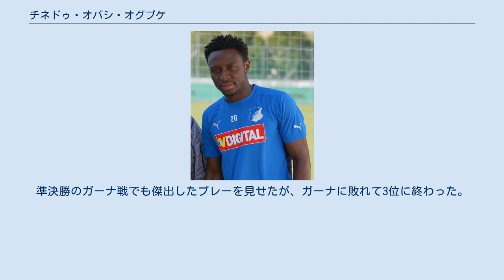チネドゥ・オバシ・オグブケ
ボルトン・ワンダラーズFCの選手
チネドゥ・オバシ・オグブケ（Chinedu Obasi Ogbuke, 1986年6月1日）は、ナイジェリア・エヌグ出身のサッカー選手。
アルスヴェンスカン・AIKソルナ所属。
元ナイジェリア代表。
 ノルウェーのFCリン・オスロでは、同じくナイジェリア代表でのちにチェルシーFCに移籍するミケル・ジョン・オビとチームメイトだった。
2006年12月20日にはロシアのFCロコモティフ・モスクワへの移籍が報じられ、2007年1月にロシアに渡る予定であったが、12月下旬にロコモティフの会長とスポーツディレクターと監督が解任され、移籍計画は頓挫した。
 2007年8月27日、ドイツ・ツヴァイテリーガ（2部）のTSG1899ホッフェンハイムに移籍した。
移籍金は明らかにされていない。
2007-08シーズンは12得点してブンデスリーガ（1部）昇格に貢献し、2008-09シーズンは前半戦で6得点してチームの好調に一役買ったが、後半戦はチームの失速もあって無得点に終わった。
 2011年12月23日、半年間の契約でシャルケ04にレンタル移籍した。
2012-13シーズンからはシャルケに完全移籍。
 2016年8月4日、スウェーデンのAIKソルナに移籍。
 2017年2月4日、スヴェン・ゴラン・エリクソンが監督を務める深圳市足球倶楽部に移籍。
 2017年2月26日、AIKソルナに復帰した。
 2018年3月3日、トライアルを経てボルトン・ワンダラーズFCに加入した。
 2018年8月12日、シーズン終了までの契約でIFエルフスボリに加入した。
 2019年1月21日、自身3度目のAIK加入が発表された。
 2005年にはオランダで開催されたFIFAワールドユース選手権に出場した。
オバシは準決勝と決勝でそれぞれ得点する活躍を見せたが、決勝でU-20アルゼンチン代表に敗れた。
2010年にはアフリカネイションズカップ2010に出場し、グループリーグ初戦のエジプト戦(1-3)では12分に得点した。
準決勝のガーナ戦でも傑出したプレーを見せたが、ガーナに敗れて3位に終わった。